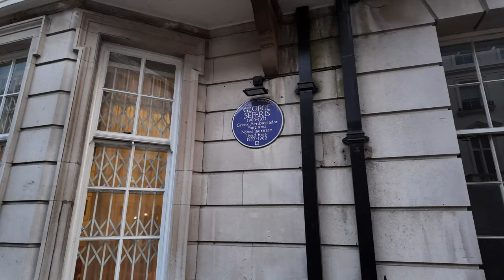1 Hour Mayfair London Walk | Most Expensive Area in London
Mayfair is known worldwide for its affluence and for being one of the most expensive districts in the world. This is even reflected in the popular board game Monopoly, where Mayfair is the most expensive property. However, mega-rich Mayfair has not always been this way. In fact, the area was a public nuisance during its infancy and was a far cry from being a prestigious place to live or visit.

The area was the manor of Eia in the Doomsday Book, with Geoffrey de Mandeville owning it after the Norman Conquest. De Mandeville gave it to the Abbey of Westminster, who owned the land until 1536 when Henry VIII took it over. Mayfair gets its name from the May Fair that was held from May 1-14 every year at Great Brookfield, which is not part of Shepherd Market and Curzon Street. Records show the fair was known as “Saint James’s fayer by Westminster” in 1560. The annual fair ran each year throughout the 17th century, apart from 1603, which was postponed because of the plague.